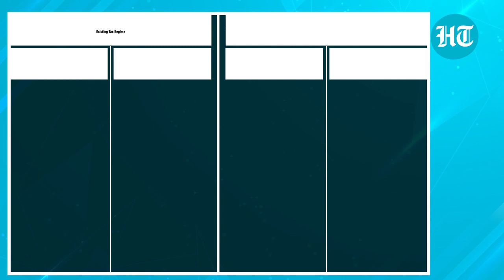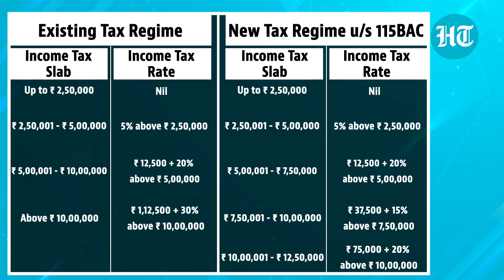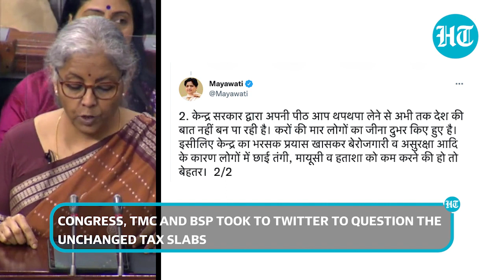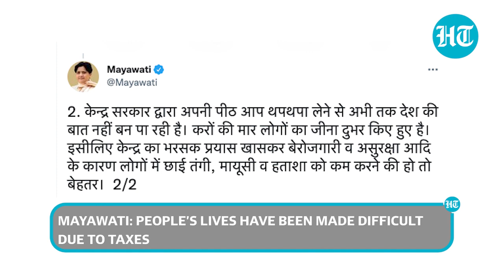Tax slabs unchanged: Rahul and Mamata gun for FM Nirmala; Call it ‘0 sum Budget’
Finance Minister Nirmala Sitharaman has kept the tax slabs unchanged for the next financial year while announcing the Budget 2022. The announcement has come as a big disappointment for the salaried class which was hoping for a major reform in the tax regime. Opposition has now hit out at Nirmala Sitharaman claiming that the budget had nothing for the salaried class and the youth. Congress MP Rahul Gandhi and West Bengal Chief Minister Mamata Banerjee even termed it a 'zero sum Budget'. Though the tax slabs remain unchanged, the Finance Minister has however given respite to people filing their revised Income Tax Return. Nirmala Sitharaman has announced that the revised tax filing window will remain open for two years from the year of assessment in case of less filing of tax. Watch for more details.